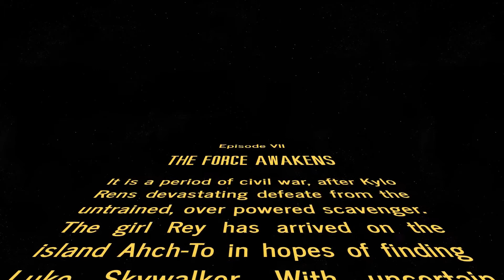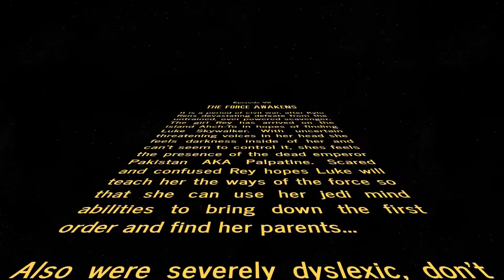THE FORCE AWAKENS